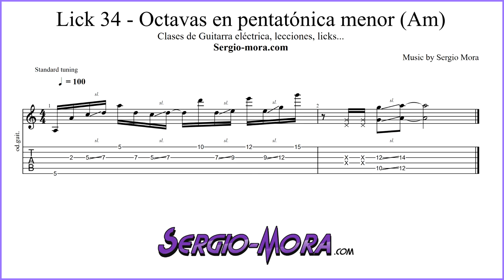Lick 34 - Octavas en Pentatónica menor (Am)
Aprende una frase pentatónica con octavas en diferentes cuerdas. Recuerda llevar el lick a otras tonalidades y explorar todas las posibilidades que te ofrecen las octavas.